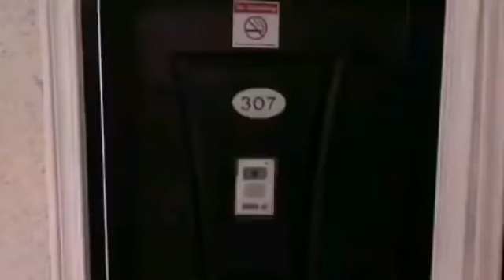OFFICER JATO DRINKING ON DUTY